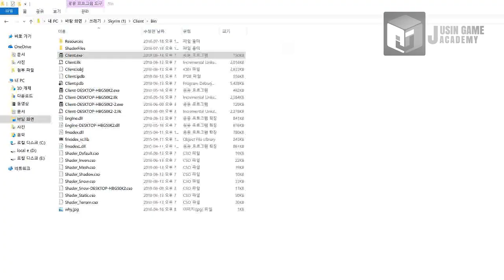[스카이림 모작]쥬신게임아카데미 게임개발학원 게임프로그래밍 8개월차 Direct3D 개인 작품 시연회_81기 황현민_클라이언트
쥬신게임아카데미 게임개발학원 게임프로그래밍 8개월차 Direct3D 개인 작품 시연회_81기 황현민_클라이언트